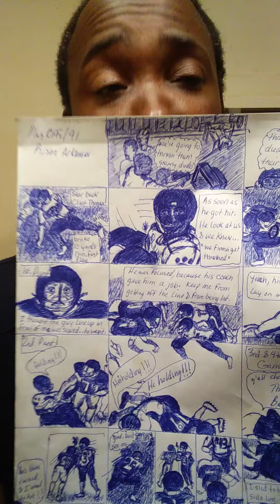Knowing my play kin by TheDdreamsInc TM.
Hosted by Mr. Dent, President of TheDdreams Inc.